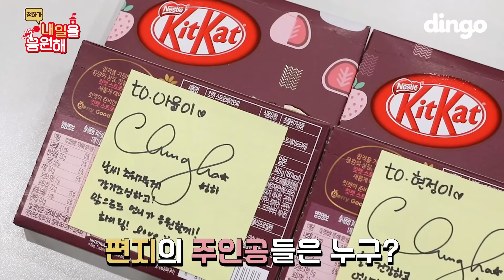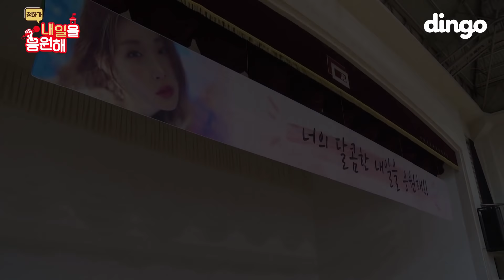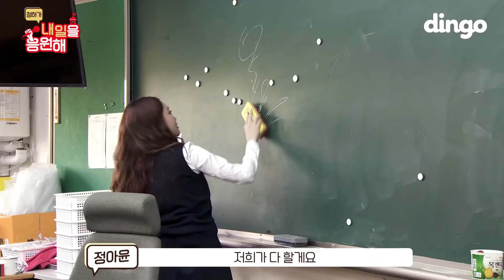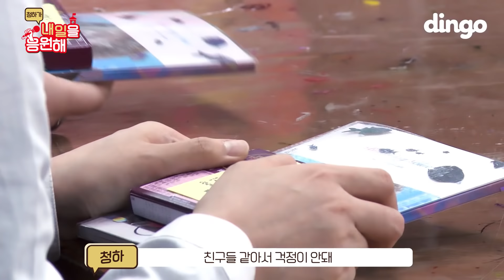청하(CHUNG HA)가 우리 학교에 온다면? | 내일을 응원해 | 딩고뮤직 | Dingo Music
교복 입은 청하가 우리학교에 온다면?.avi

청하 교복핏 실화,,? 안 예쁜 구간이 없네 ㅠㅠㅠㅠ
열분덜,, 우리 술 미모 구경하고 가세여 ♥